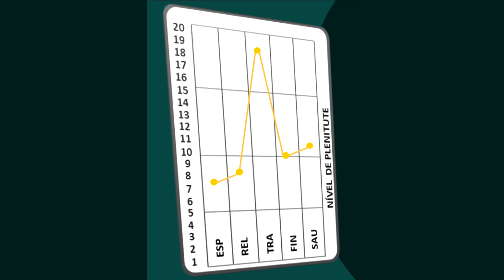5 ERROS QUE IMPEDEM O SEU SUCESSO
Nesse vídeo você vai conhecer 5 erros que impedem o seu sucesso.

Por que ignorar algum desses princípios vai impedir você de alcançar o que você deseja.

Conheça através da nossa ferramenta inédita e exclusiva,  e descubra qual o seu nível de PLENITUDE.

Saiba onde você está falhando.
👇🏽 Baixe a ferramenta PLENITUDE no link abaixo👇🏽

Conheça como podemos ajudar no seu crescimento!

👍 Conheça o meu livro - Ajuste sua rota - 7 Princípios para o sucesso

👇🏽 Clique no link abaixo e vá direto para o checkout 👇🏽